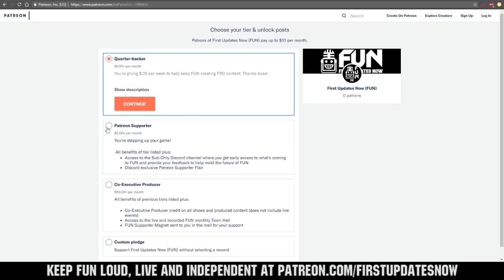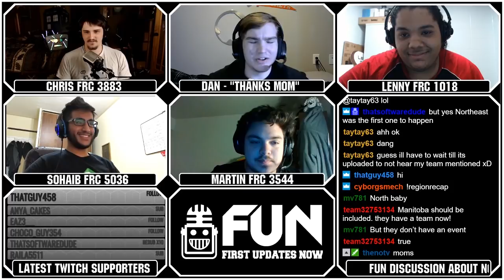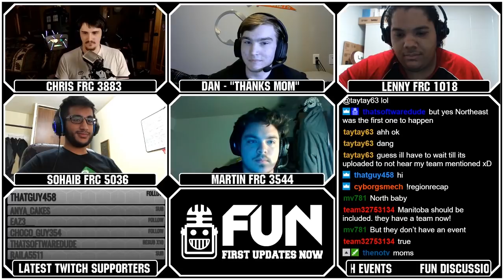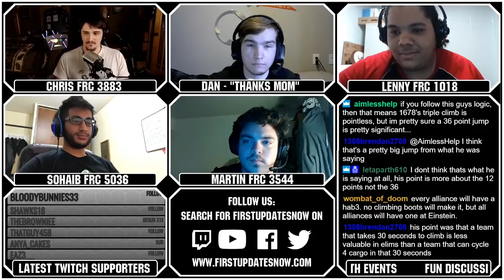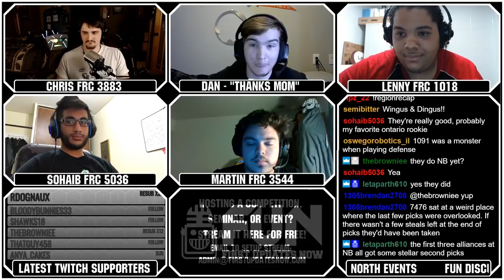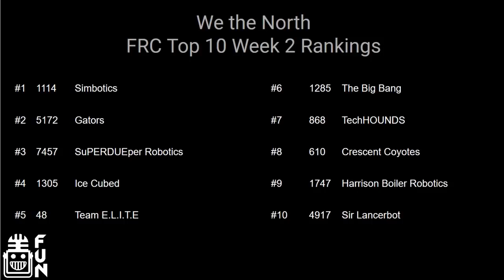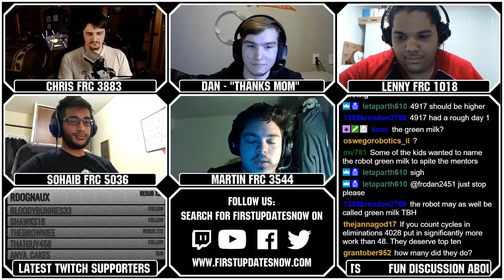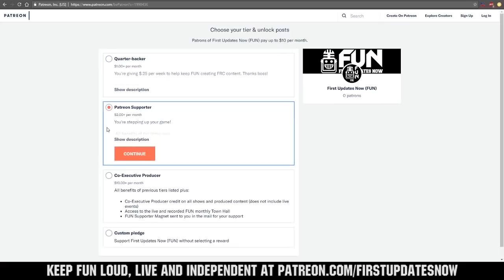We the North Region Week 5 Recap USA North Ontario Quebec FUN Region Recap